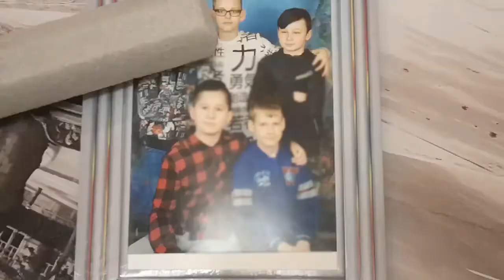Duży Dym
Siema.To był cosplay sceny z gry GTA: San AndreasCJ: FefBig Smoke : BartekSwag123

Aktorzy mają powyżej 13 lat